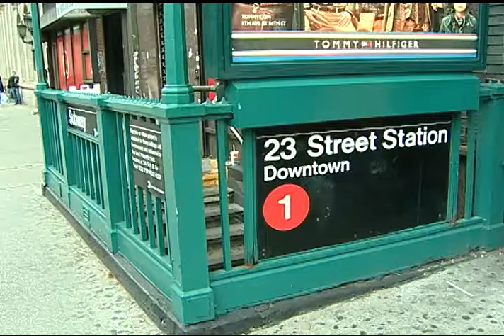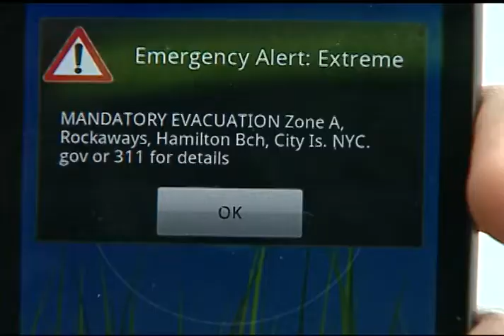الاعصار ساندي يضرب السواحل الشرقيه للولايات المتحده-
تلفزيون البحرين